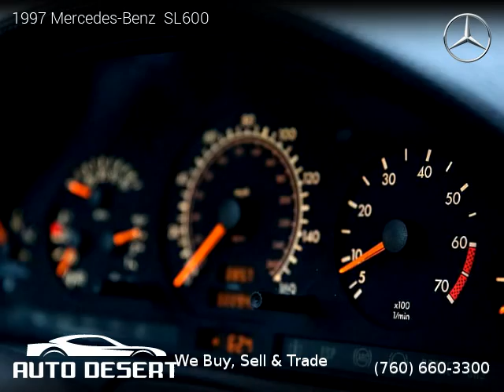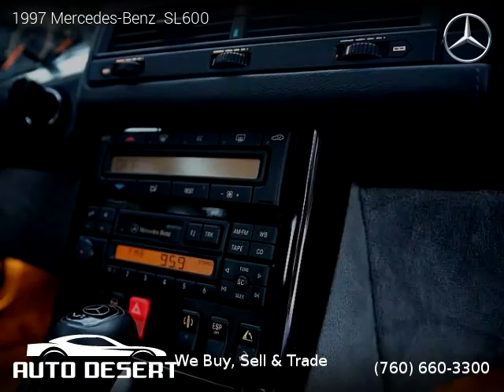1997 Mercedes-Benz SL600 - Auto Desert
Auto Desert
74990 Joni Drive

2 owners, Clean title, Extended Warranty Available, 25,783 miles, Automatic, Silver exterior, Grey interior, Convertible, RWD: Rear Wheel Drive, 2 doors, 12 cylinders, Gasoline, MPG City 13 and 20 in Hwy.